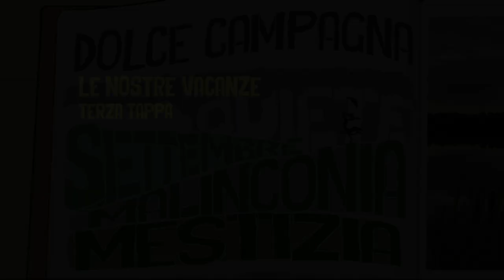TUTTI IN VACANZA | VLOG Campagna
Ecco a voi l'unica vera esperienza che riesce a strappare un sorriso a Macabro!
Sì ma... decisamente solo a lui